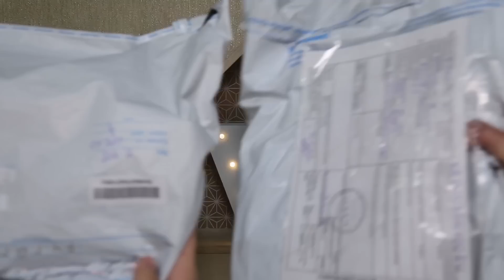РАСПАКОВЫВАЕМ ПОСЫЛКУ С РЕДКИМИ КУКЛАМИ MOXIE TEENZ!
Всем привет!
Нас зовут Вилана и Виктория. Мы коллекционеры кукол.
В этом видео мы  распакуем посылочку с очень редкими куклами Мокси Тинз , которые уже сняты с производства. Для нас это очень ценное пополнение!
ГДЕ НАС МОЖНО НАЙТИ:
INSTAGRAM 2 : @Vilana_life